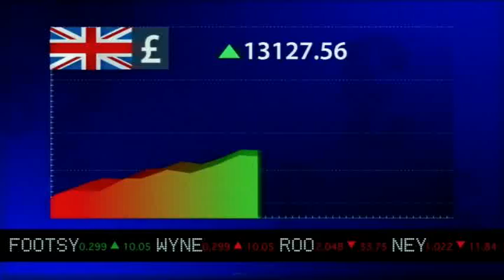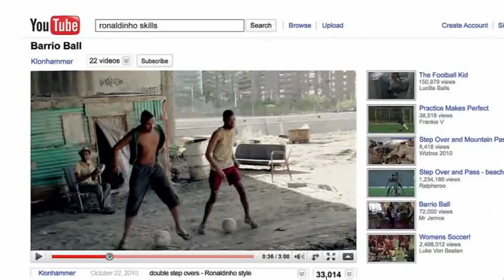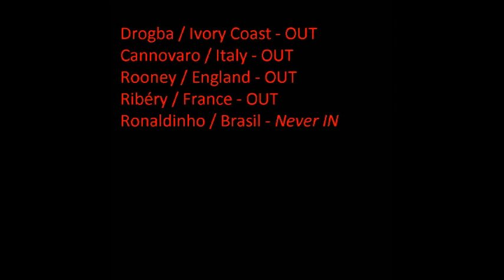Write the Future - Fail.mpg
An annotated version of Nike's "Write The Future" commercial (advert) directed by Oscar-nominated Director, Alejandro González Iñárritu. Text comments have been added to identify the primary players and how each faired in the 2010 World Cup. None made the semi-finals. Several didn't get out of group stage. A few didn't even make it to the World Cup at all.